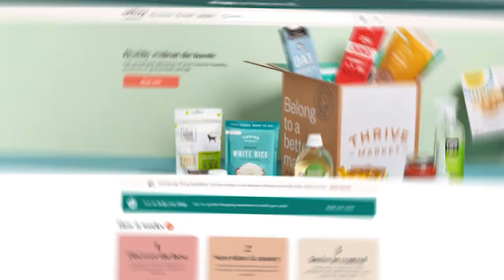This is What Happens When Men Have LOW ESTROGEN - More Plates More Dates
Estrogen Overview w/ Derek from More Plates More Dates

Timestamps ⏱

0:00 - Intro - Overview of Estrogen
3:00 - Join Thrive Market Today to get 30% Off Your First Order AND a Free Gift Worth up to $60!
4:16 - What Can Cause Low Estrogen?
8:02 - Your Bloodwork May Not Reflect What's Actually Happening in Your Body
11:17 - The Only People Who Should Worry About Low Estrogen
14:21 - The Stigma Surrounding Estrogen